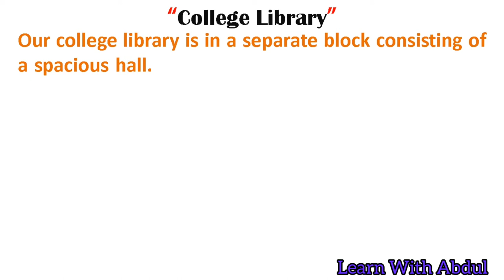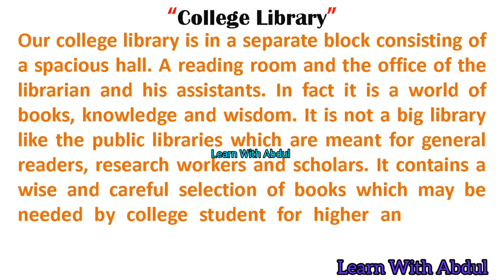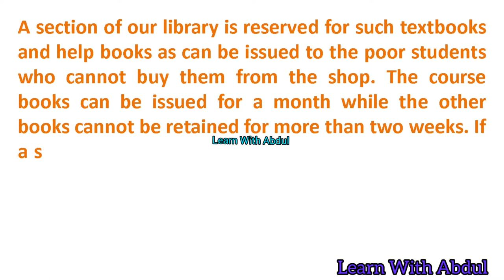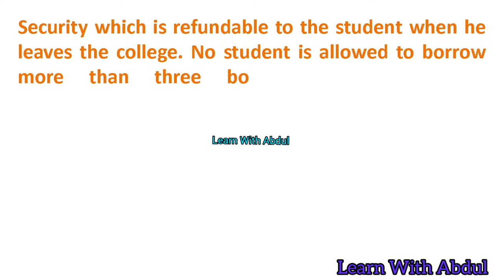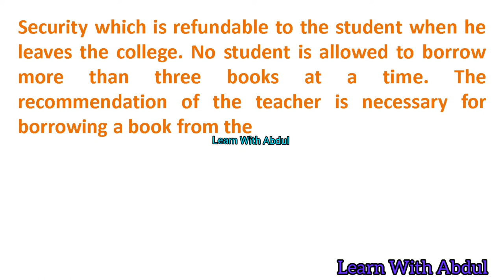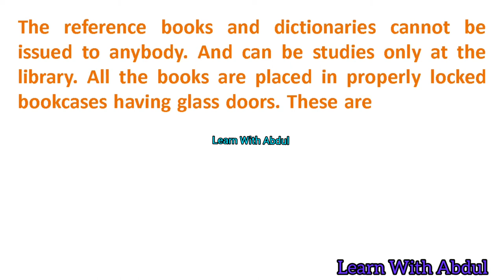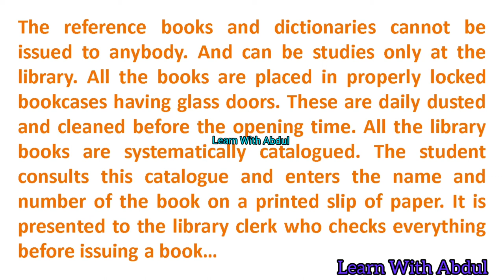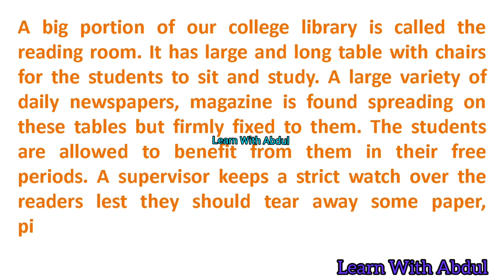Write an essay on College Library | My school library essay writing in english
essay writing on library
essay on library in english
essay on library
essay on libraries for class 10
write an essay on my school library essay writing on my school library my school library essay in english
My College Library English Essay library essay
library essay for class 10
library essay in english
essay on my school library in english essay writing on my school library in english
write an essay on my school library in english
my school library essay writing
my school library essay writing in english
how to write essay on my school library